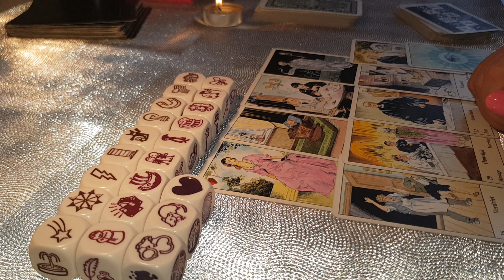PEȘTI ZARURI DRAGOSTE 19-26 OCTOMBRIE 2020